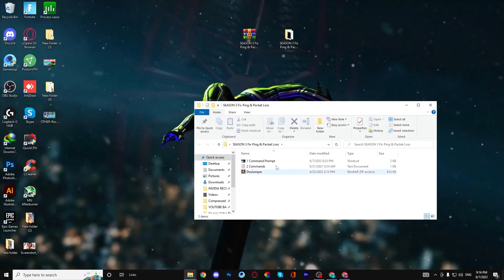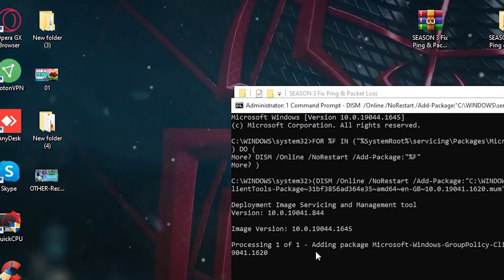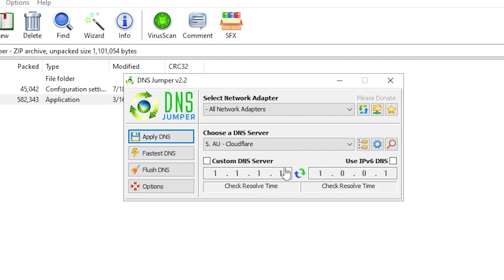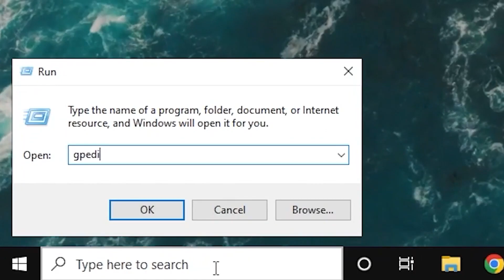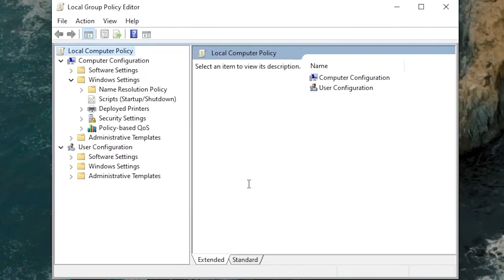🔧 OMG JERIAN 0 PING SECRET | How To Get 0 Ping In Fortnite | Its Jerian 0 Ping 😁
How to 0 PING in Fortnite Chapter 3! In todays video I showcase how to get 0 ping in fortnite battle royale with secret 0 ping map codes. Be sure to watch the whole video to see all the ways to lower your ping on ps4, ps5, xbox, pc, mobile and nintendo switch.

► Title : 🔧 OMG JERIAN 0 PING SECRET | How To Get 0 Ping In Fortnite | Its Jerian 0 Ping

If you have any further questions, please leave them in the comments section, and till next time, have a beautiful day, peace!

These movies take me a long time to make, and I work very hard to provide you with the highest quality content possible, so if you could just LIKE the video or even consider SUBSCRIBING, that would mean the world to me!